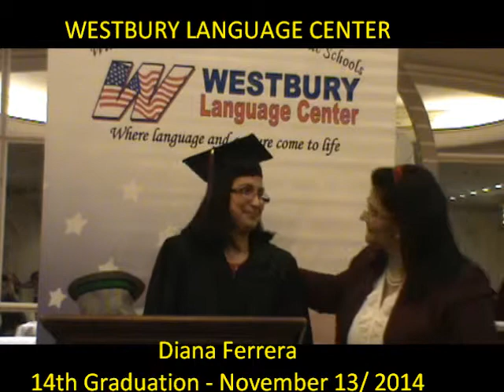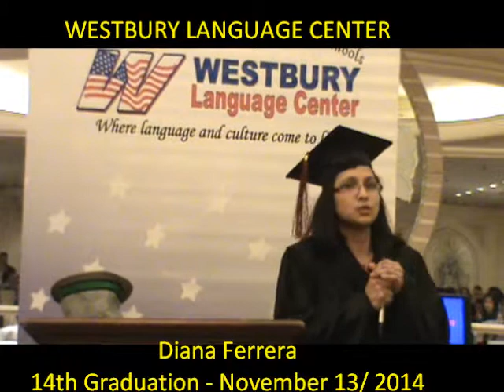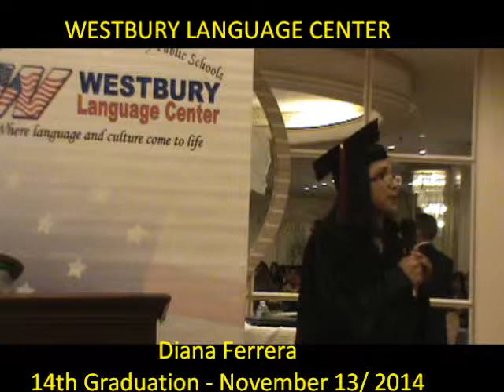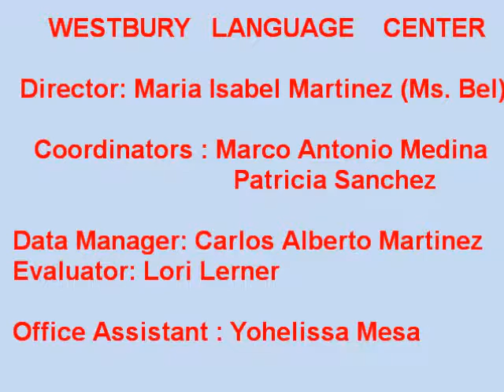Westbury Language Center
Diana Ferrera's Speech